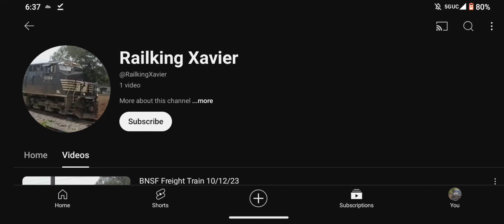Go Subscribe To My New Channel